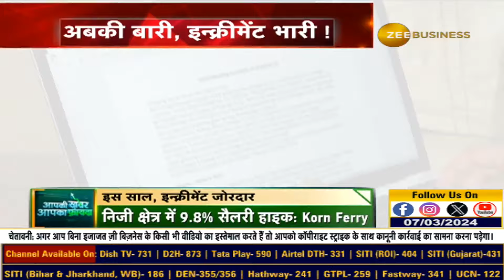Expect Good Salary Hikes in These Sectors - What Does the Report Say? | Aapki Khabar Aapka Fayda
इन Sectors में होगी अच्छी सैलरी Hike, जानिए क्या कहता है रिपोर्ट?

देखिए AapkiKhabarAapkaFayda की ये खास रिपोर्ट..